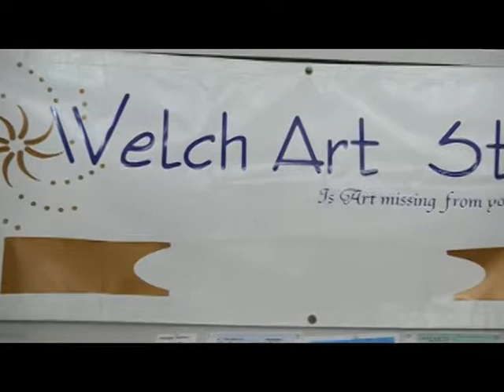Northumberland County Council for the Arts & Humanities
Jenn meets with the Northumberland County Council for the Arts & Humanities to see how they're helping local artists in the valley.